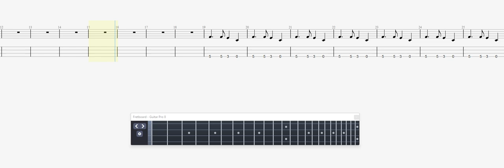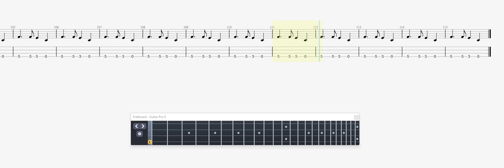Mano negra La King of Bongo BASS GUITAR TAB